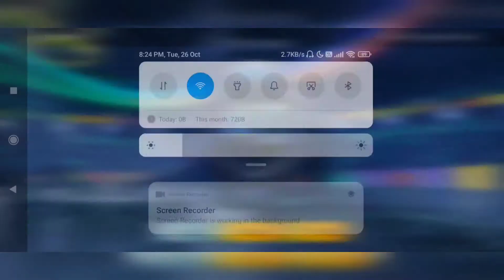UPGRADING RP C1S2 M4 ELITE PASS AND ELITE PASS PLUS IN BGMi || SUB-ZERO GAMING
UPGRADING RP C1S2 M4 ELITE PASS AND ELITE PASS PLUS IN BGMi

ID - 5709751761